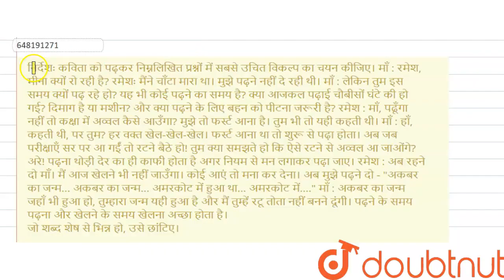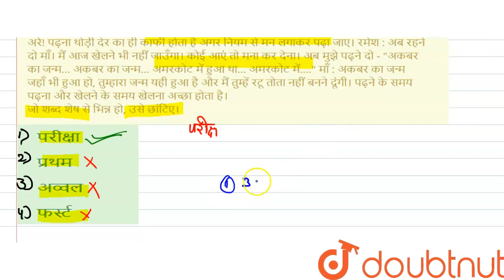निर्देशः कविता को पढ़कर निम्नलिखित प्रश्नों में सबसे उचित विकल्प का चयन कीजिए। माँ : रमेश, मीना ...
निर्देशः कविता को पढ़कर निम्नलिखित प्रश्नों में सबसे उचित विकल्प का चयन कीजिए। माँ : रमेश, मीना क्यों रो रही है? रमेशः मैंने चाँटा मारा था। मुझे पढ़ने नहीं दे रही थी। माँ : लेकिन तुम इस समय क्यों पढ़ रहे हो? यह भी कोई पढ़ने का समय है? क्या आजकल पढ़ाई चौबीसों घंटे की हो गई? दिमाग है या मशीन? और क्या पढ़ने के लिए बहन को पीटना जरूरी है? रमेश : माँ, पढूँगा नहीं तो कक्षा में अव्वल कैसे आउँगा? मुझे तो फर्स्ट आना है। तुम भी तो यही कहती थी। माँ : हाँ, कहती थी, पर तुम? हर वक्त खेल-खेल-खेल। फर्स्ट आना था तो शुरू से पढ़ा होता। अब जब परीक्षाएँ सर पर आ गईं तो रटने बैठे हो! तुम क्या समझते हो कि ऐसे रटने से अव्वल आ जाओंगे? अरे! पढ़ना थोड़ी देर का ही काफी होता है अगर नियम से मन लगाकर पढ़ा जाए। रमेश : अब रहने दो माँ। मैं आज खेलने भी नहीं जाउँगा। कोई आएं तो मना कर देना। अब मुझे पढ़ने दो - अकबर का जन्म... अकबर का जन्म... अमरकोट में हुआ था... अमरकोट में. माँ : अकबर का जन्म जहाँ भी हुआ हो, तुम्हारा जन्म यही हुआ है और मैं तुम्हें रटू तोता नहीं बनने दूंगी। पढ़ने के समय पढ़ना और खेलने के समय खेलना अच्छा होता है। जो शब्द शेष से भिन्न हो, उसे छांटिए।
Class: 14
Subject: HINDI
Chapter: हिन्दी भाषा और शिक्षाशास्त्र
Board:CTET

👉 Have Any Query? Ask Us.